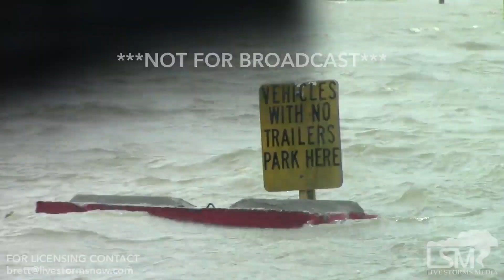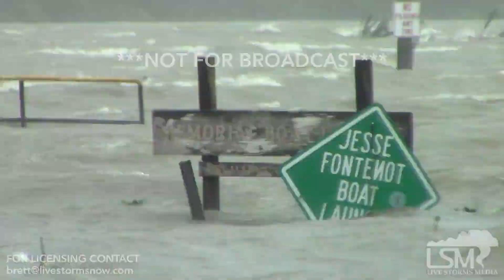7-13-19 Berwick, LA Berwick Boat Landing Flooded